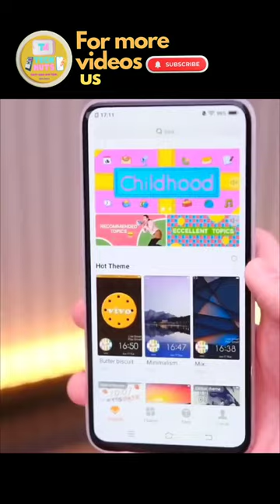3 Futuristic Concept Smartphones That Will Never See the Light of Day.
In this video, we showcase three groundbreaking smartphone concepts that unfortunately never made it to the market. From flexible screens and holographic displays to modular designs and advanced AI capabilities, these phones pushed the boundaries of what we thought was possible in the world of mobile devices. Join us as we explore the innovative features and stunning designs of these concept phones, and ponder what the future of smartphones might hold.